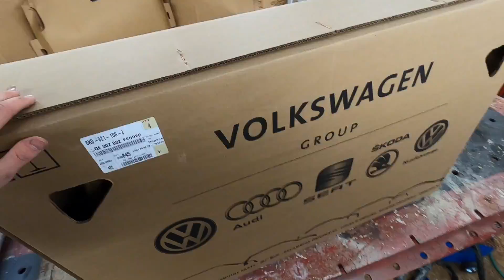Rebuilding a Wrecked 2015 Audi S4 Supercharged (Part 2) I HATE when INSURANCE Companies Do This!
Welcome Back to another exciting episode! In This Episode we get back to working on the Audi s4...and as usual with any wrecked car you run into problems...UGH! Tune in to see whats up!

Let me know if you enjoy those kind of bloopers and BTS (at the end of the video) we do alot of fun/funny things and can throw them in just for some laughs. Enjoy!

Thank YOU so much for the continued support of my channel and just in general on this journey which I truly enjoy and love with a passion.

SEND ME STUFF HERE:
1242 State AVE, Suite I, PMB#209

***Please Message me or Comment if something ISNT working on the Website***

Inspired By some of my favorite Youtubers. Such as goonzquad, alex rebuilds, and b is for build.

              COMMENT WHAT YOU THINK OF THE BUILD SO FAR!